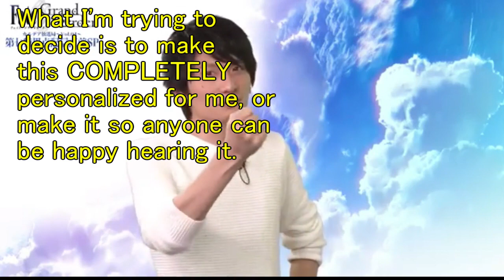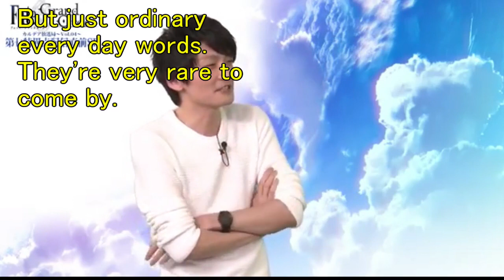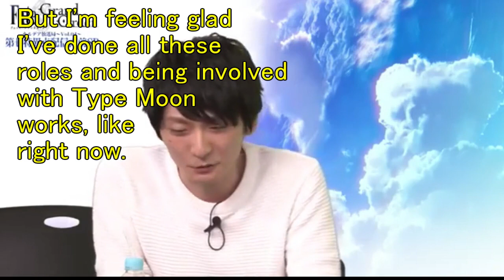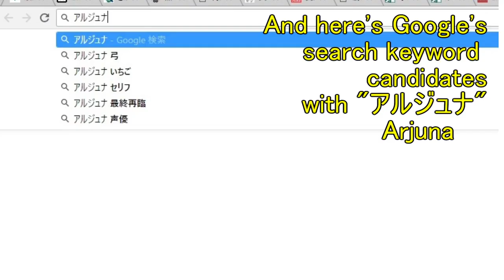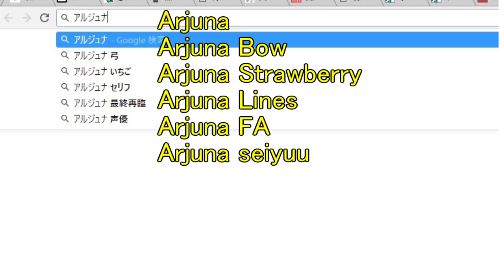[FGO] Nobu's B day Surprise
For better or worse, this streaming solidified Jp players' image of Nobunaga Shimazaki, if not on the first broadcast.